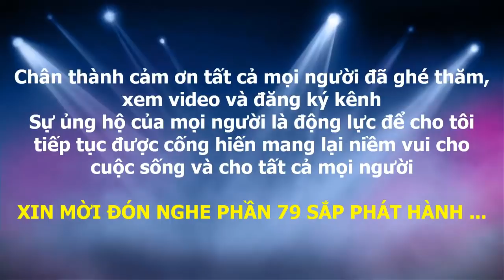Tuyển tập truyện cười ngắn – phần 78